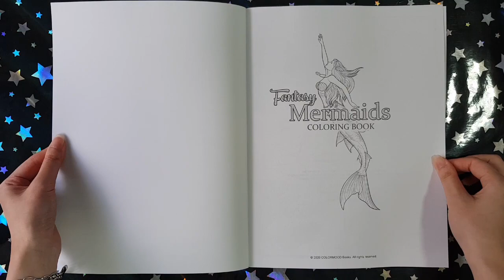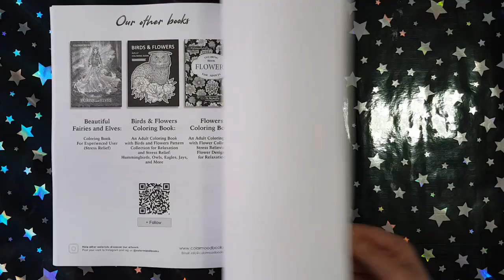Fantasy Mermaids - Colormood Books || Coloring Book Flip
This is a flip through of the coloring book Fantasy Mermaids by Colormood Books.